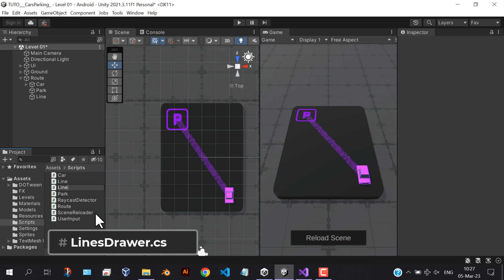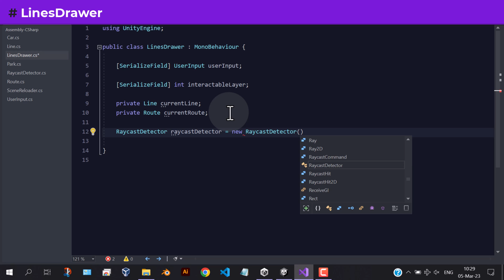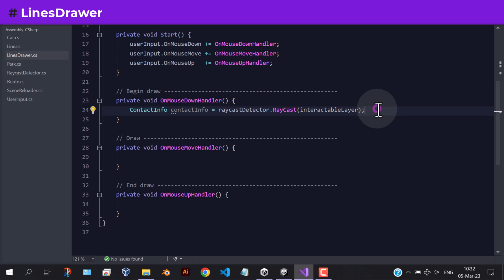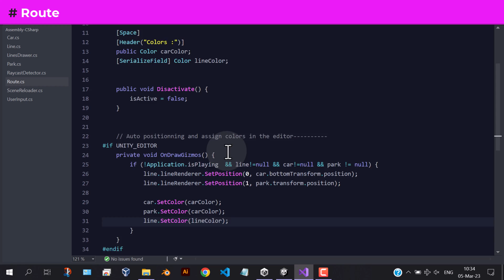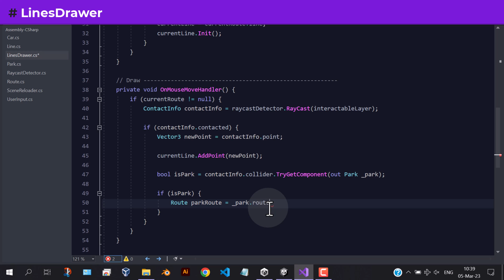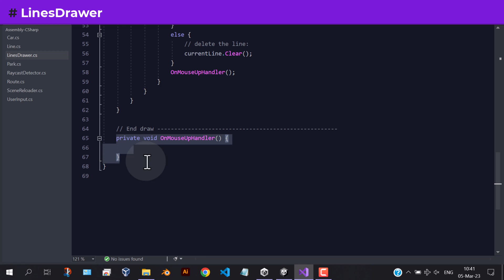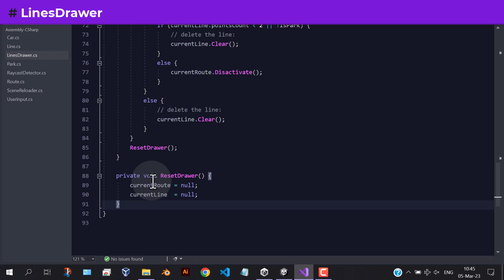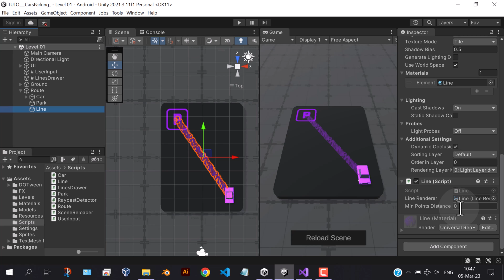How to make a Hyper Casual car parking game in unity - Part 05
A step by step tutorial about how to make a Car Parking Game using the Unity engine. The concept of this game is to design a unique parking experience where players draw paths for cars to follow, ensuring they reach their parking spots without colliding with other vehicles.

00:03 - LinesDrawer script

Note : I've lost the the project files :( because I recorded this videos in the past,
all I've found is the models and sprites